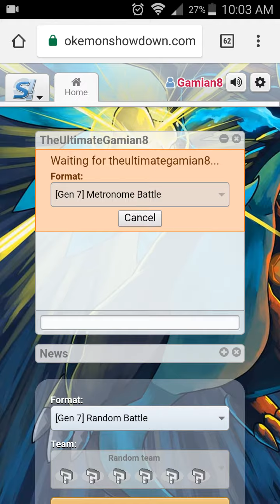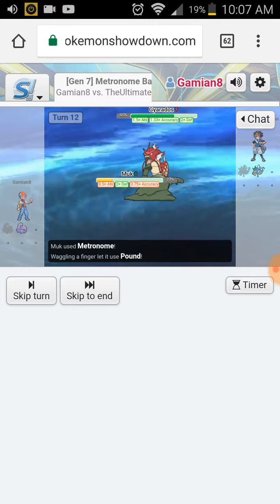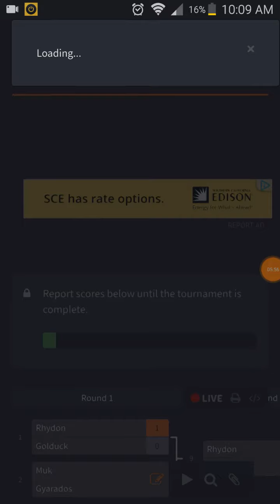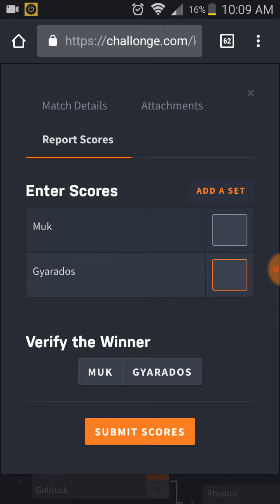Pokemon Metronome Tournament Season 1 Ep. 002: Muk Vs. Gyarados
Muk Or Gyarados! Which Pokemon Is Better?